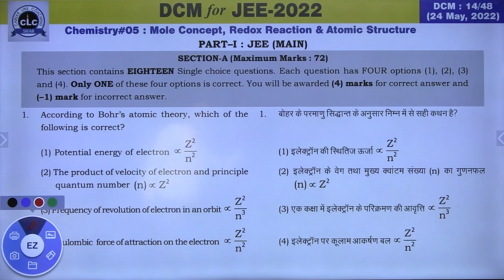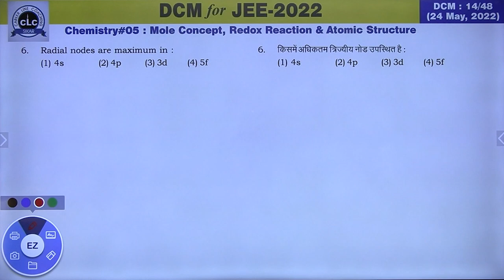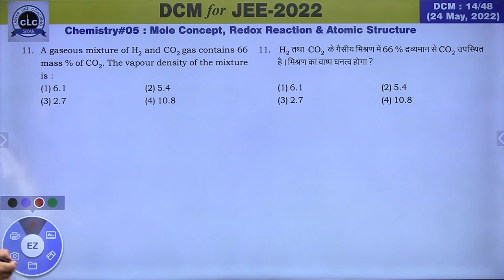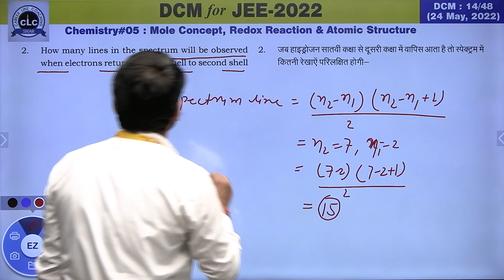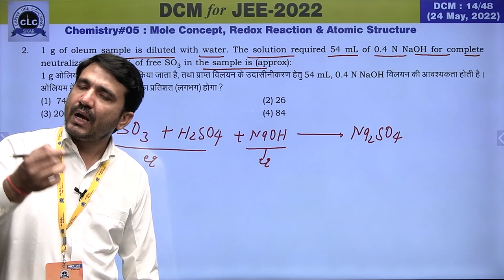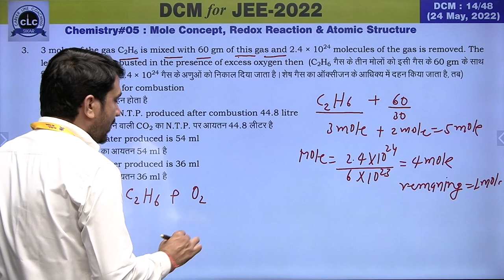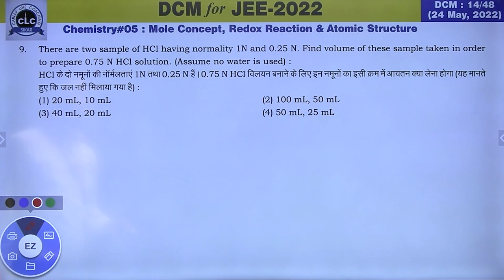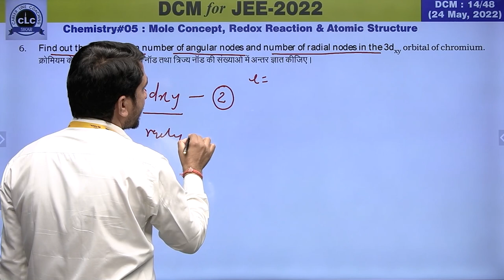DTS#14-CHEM#05 || DCM Test Series || JEE-2022 || CLC